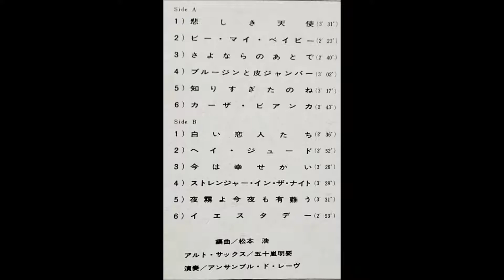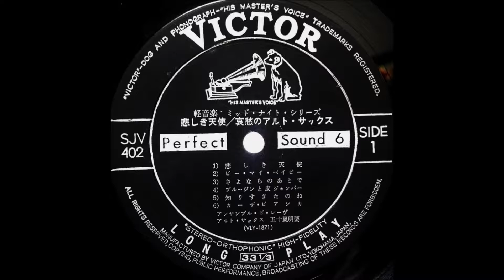五十嵐明要 「今は幸せかい」（佐川満男） ムード・アルト・サックス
「悲しき天使　哀愁のアルト・サックス」

アルト・サックス：五十嵐明要
演奏：アンサンブル・ド・レーヴ
編曲：松本浩

日本ビクター株式会社　　PERFECT SOUND 6       SJV - 402
1968                                                                                 ￥1,800